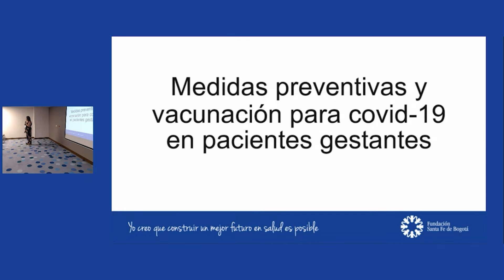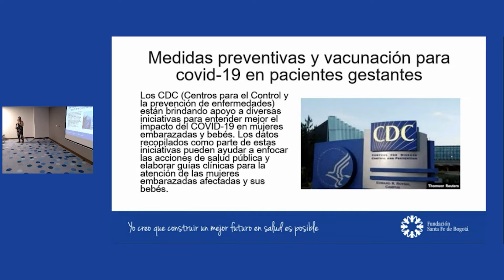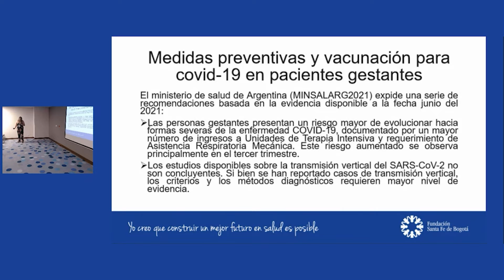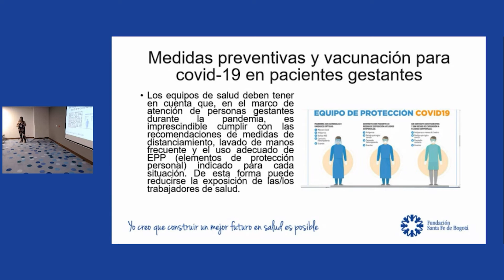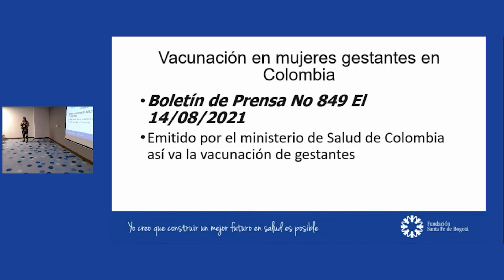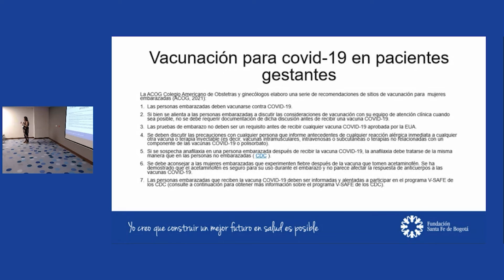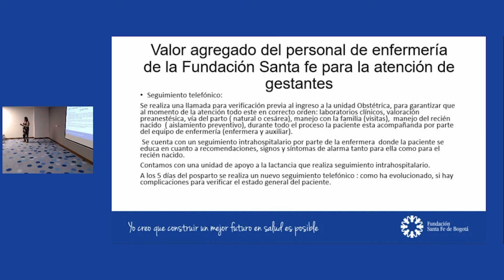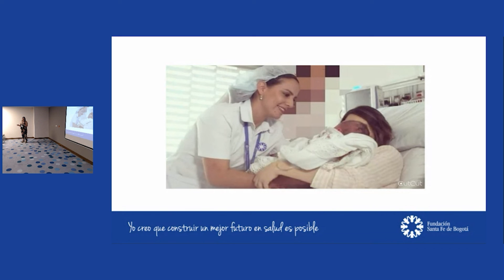Medidas Preventivas y vacunación para Covid 19 en pacientes gestantes